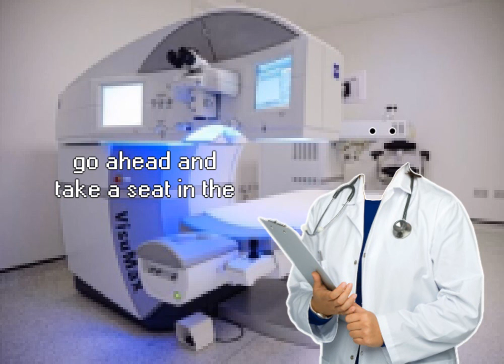LETHAL OPTOMETRY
never trust the d*cters, they make you unhinge from reality.

*no money will be made from this video*